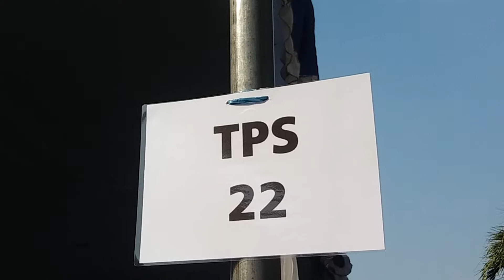INSERT TPS KERTAJAYA